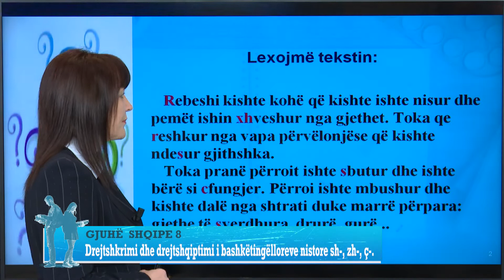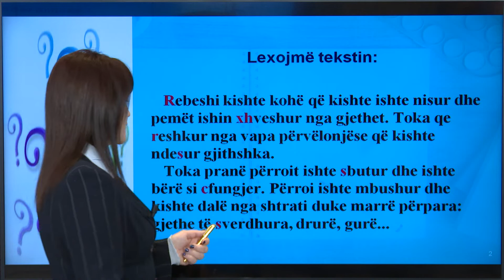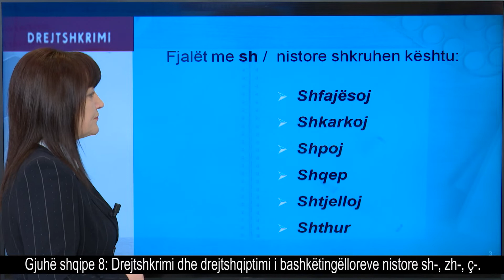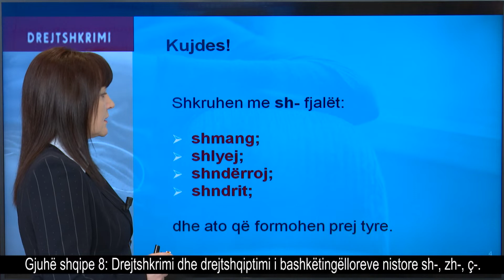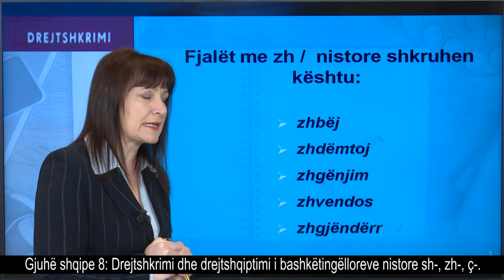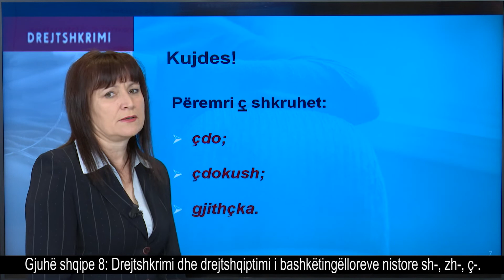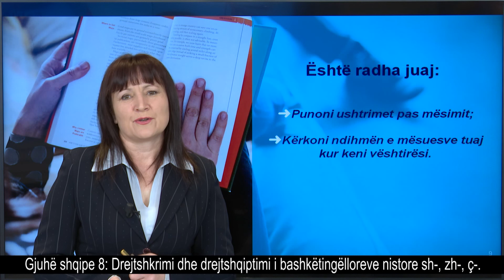Gjuhë shqipe 8 - Drejtshkrimi dhe drejtshqiptimi i bashkëtingëlloreve nistore sh-, zh-, ç-.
Mësuese Dhurata Myrtollari